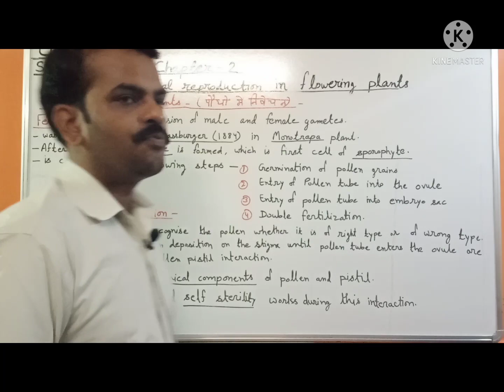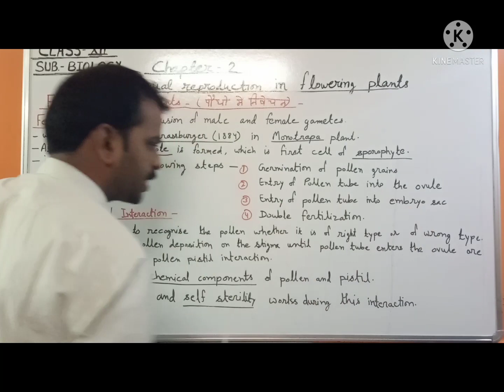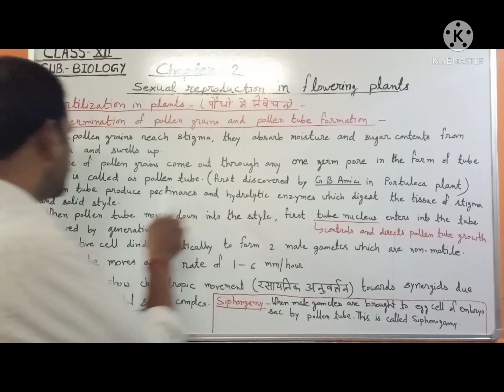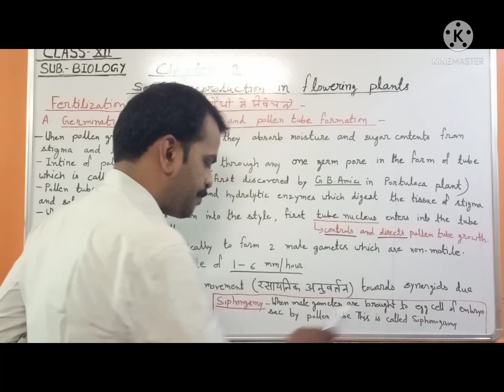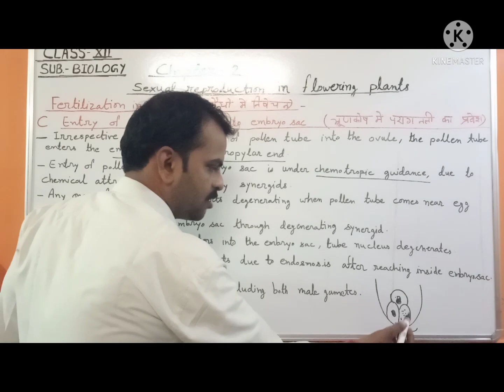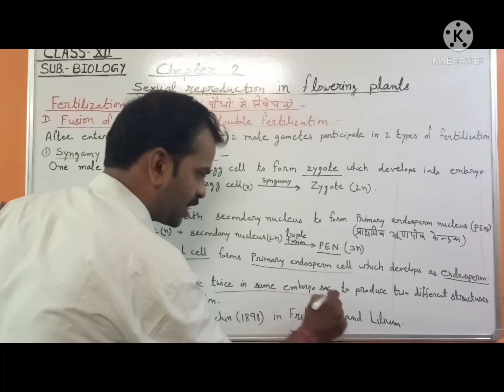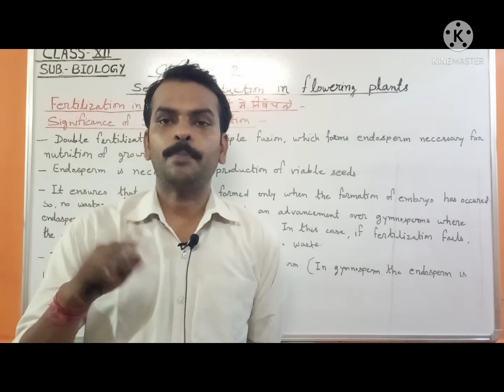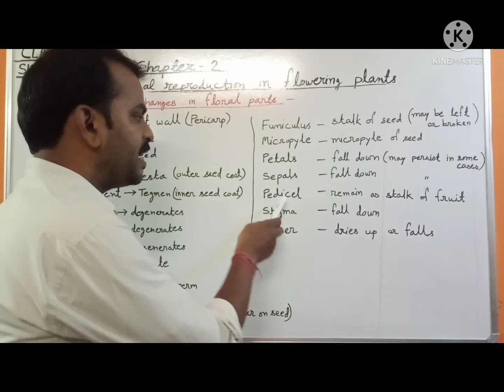Fertilization in plants(पौधों में निषेचन) Class 12 Biology, chapter 2 (part -9) by Dhananjay sir..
In this video we will learn about process of fertilization in plants -
- Germination of pollen grains on stigma
- Formation of pollen tube
- Entry of pollen tube in ovule
a. porogamy
b. chalazogamy
c. mesogamy
- Entry of pollen tube in embryo sac
- Double fertilization
1. Syngamy
2. Triple fusion
- Significance of double fertilization

Post fertilization changes in floral parts